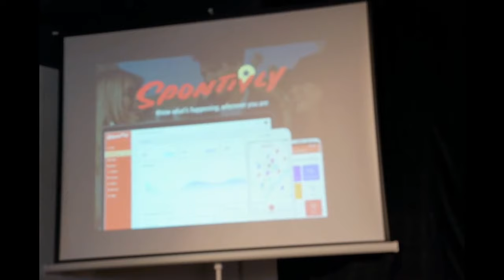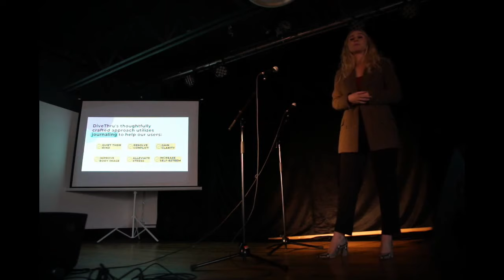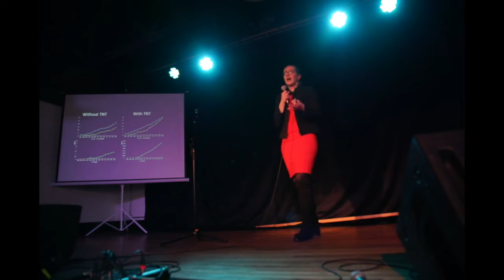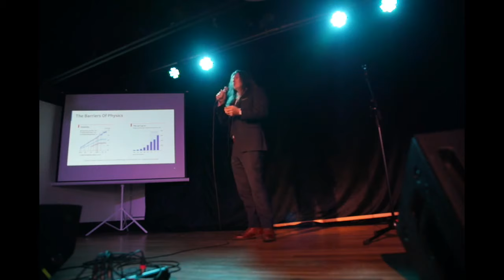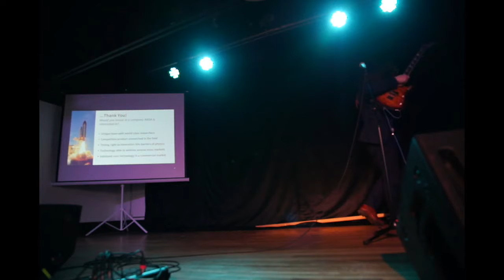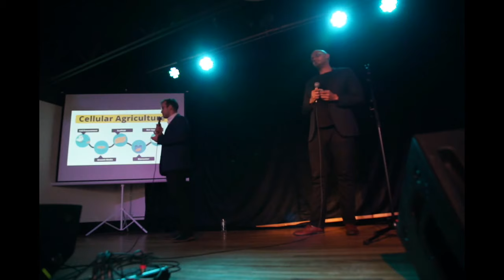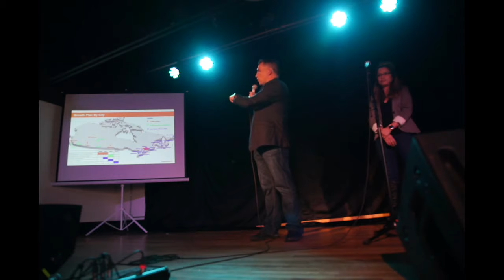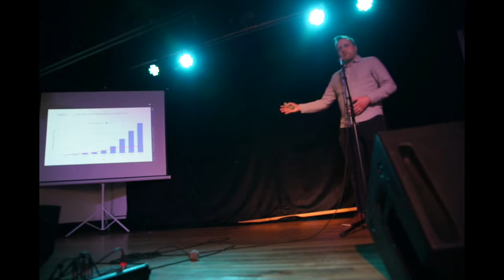Startup TNT Investment Summit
Check out Edmonton's newest event where 25 investors choose which startup to invest $125,000 into!

Bear with our camera issues - the microphone worked throughout though, so listening is great! It worked for the top 5 companies though, which was wonderful.

Key times:
0:01:00-0:12:00 - Summit starts and Zack speaks for a while and gives some stuff away
0:12:25-0:43:00 - Zack moderates a panel about investment with Ryan Heit, John Pinsent, and Brian Wyatt
0:44:30-0:45:30 - Alex from Innovate Edmonton gives a sponsored update (thank you for sponsoring!)
0:45:30-1:11:30 - (no visual - camera was playing possum with us) Mack Male moderates a panel about raising money in Alberta "It doesn't have to suck" with Stuart Kinnear (Interface Fluidics) Gregg Oldring (Zept) and Terry Song (Yardly)
1:27:50-1:35:45 - Anthony Nagendraraj pitches Spontivly via phone from Florida
1:36:20-1:41:20 (wow, exactly 5 minutes as asked) - Sophie Gray pitches DiveThru
1:42:00-1:45:00 - Chris Lehrol pitches Uproot Food Collective, and brings up a live testimonial (Ahmad Yehya from Nabati Foods)
1:45:50-1:49:10 - Christiana Manzocco gives a sponsored update about what Alberta Enterprise Corporation is doing - check out startalberta.com (thank you for sponsoring!)
1:49:10-2:17:20 - Funders vs. Lawyers trivia moderated by Christiana. On the Funders side: Kristina Williams (Valhalla, Sprout Fund), Arden Tse (Yaletown Accelerate Fund II), Ashif Mawji (Rising Tide). On the Lawyers side: Craig McDougall (Kingsgate Legal), Danny Wakeling (Dentons), Amir Reshef (dealcloser). After much contention, lawyers ultimately won.
2:34:45-2:38:00 - Zack amps up the crowd before the top 5 pitches
2:38:30-2:52:30 - Anthea Sargeaunt from 2S Water pitches for $125k
2:53:00-3:09:00 - Adam Brown from Nanolog pitches for $125k
3:10:00-3:25:30 - Lejjy Gafur and Matthew Anderson-Baron from Future Fields pitch for $125k
3:26:20-3:41:10 - Keith Riley from RenovationFind pitches for $125k
3:41:50-3:56:50 - Mike Wilson from Drugbank pitches for $125k
4:20:15-4:23:40 - Arden Tse (Yaletown Accelerate Fund II) gives an update on Yaletown and about how much he loves the community we have :) (Thanks for sponsoring!)
4:23:40-5:07:20 - Sam Pillar (Jobber) gives a keynote speech about Jobber and its growth and how it's been built in Edmonton
5:08:00-5:16:30 - Zack closes the event and announces the winners! In a surprise announcement, Drugbank wins the original $125k, and then another $50k each was invested into 2S Water and Future Fields for a total of $225k! We're hoping that more side deals will come out of the summit (let us know if you want to talk)